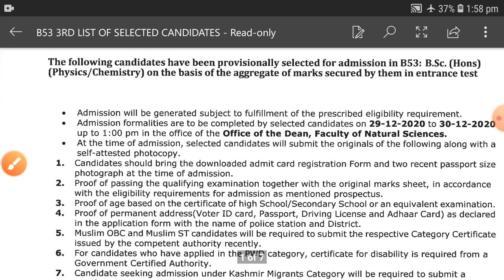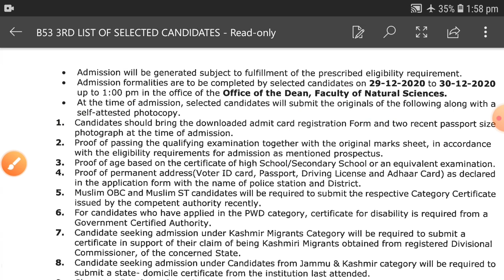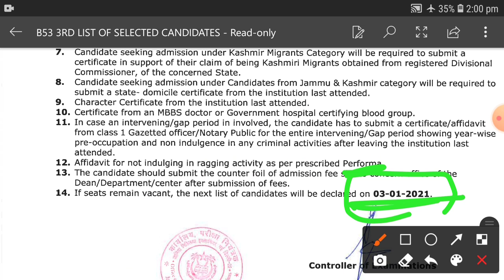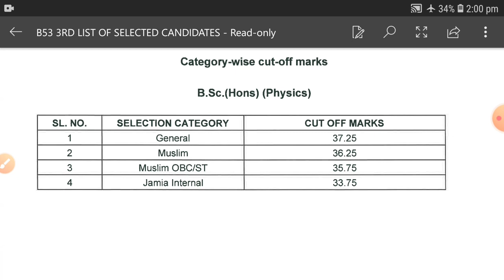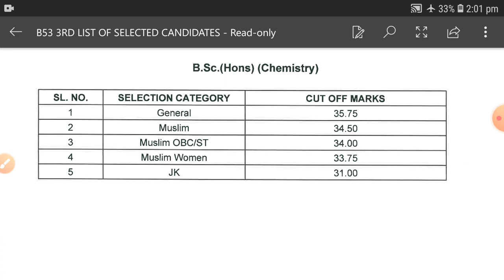JMI B.Sc(Hons) Physics/chemistry Result 2020, 3rd cut off 2020 || Jamia bsc Result 2020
Jamia Class 9th Result 2020 || Class 9, 1st cut off 2020 Entrance Result Jamia Class IX Result

Jamia millia islamia bsc physics entrance result 2020
Jamia millia islamia bsc third cut off entrance result 2020
Jamia millia islamia ba entrance result 2020
Jmi ba ntrance result 2020